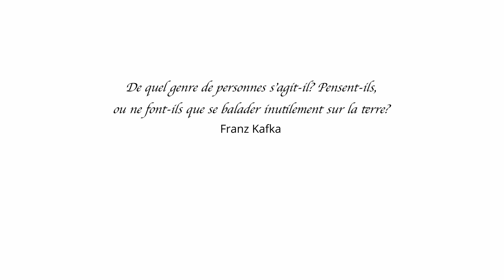I have no idea - Andrew McCargar, Florian Delorme, Claude Jeusette, Olivier Chaltin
Kino Kabaret à La belge - Session surprise.
Nos kinoites étaient invités à réaliser un film en 12h sur un thême et avec une équipe tirés au sort.